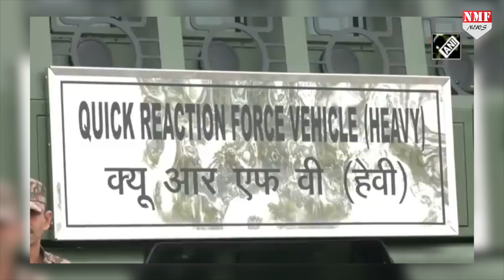भारतीय सेना ने दिखाए ऐसे हथियार जिसे देखकर कांप जाएंगे चीन और पाकिस्तान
rishabh